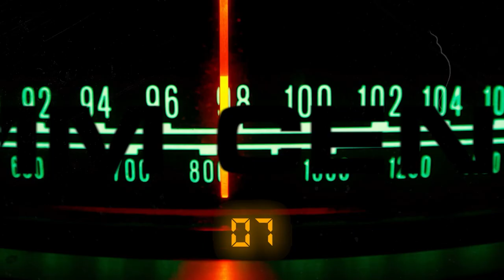The Comm Center Premiere Episode - with Guest Dispatcher John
Meet Drew Breasy and Jonathan Bates. With over 40 years combined in policing and emergency dispatching Drew & Jon address the most overlooked emergency responders: 911 dispatchers. Join us for our first episode as we figure out how to 'do podcasting' and navigate all of the technology it takes to run a call-in show.

We also welcome guest Dispatcher John (not to be confused with co-host Jon) to plumb the depths of the profession and give additional insight into the dilemmas 911 dispatchers face.

Learn what happens after you place a 911 call and discover the harrowing challenges 911 dispatchers face.